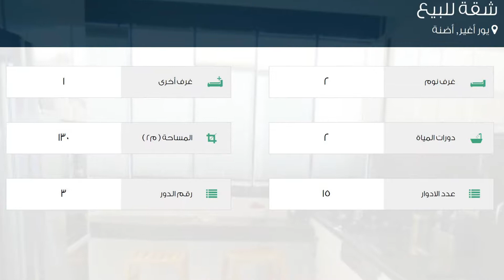شقة للبيع في شارع ألبارسلان T أومل؛ rkeş Bulvarı, يور أغير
تفاصيل العرض:-

رقم: 2362837

ميزات:-

2 الغرف, 1 غرف أخرى, 2 عدد دورات المياه, 15 عدد الأدوار, 3 رقم الدور, غاز, سكني, صالة